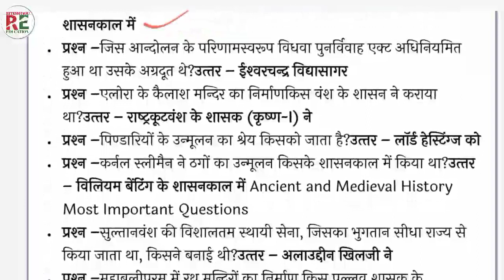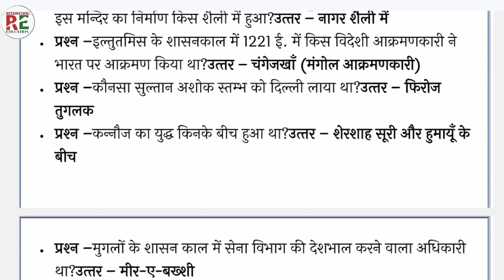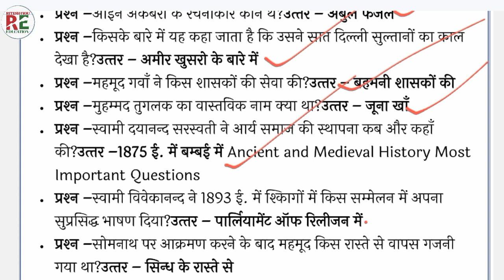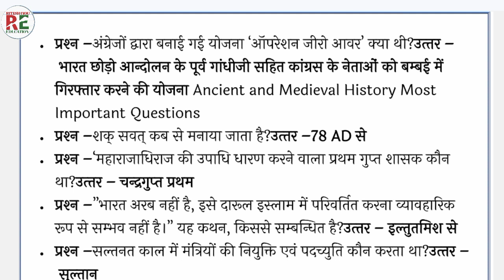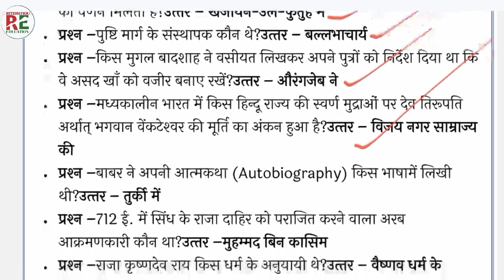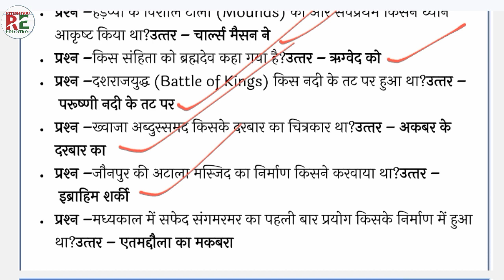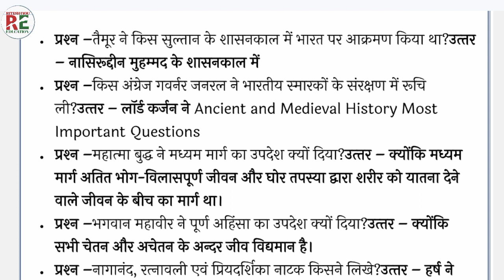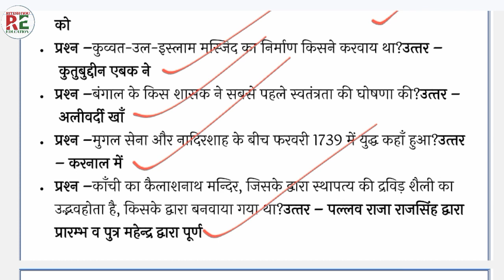History RO Question/History Previous year Question RO ARO/सभी महत्वपूर्ण प्रश्न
RO And ARO Exam Question/Important History Question
Top 200 इतिहास प्रश्न/History One Liner Question सभी महत्वपूर्ण प्रश्न  p
इतिहास के महत्वपूर्ण प्रश्न/Most Important Questions in History-/UP Police Constable Exam
History Question One Liner Part -6

-YQXmVvQMAouc9YBOf

UPSSC
UPPET
history RO Question
history question RO ARO
RO ARO Modern history Question
history previous year question RO ARO
RO ARO ancient history question

General studies
SUPERTET l
UPBED l
UPTET l
RITESH4YOU EDUCATION
Hindi Ka practice Set
Hindi Grammar
Hindi GK
general knowledge
general awareness
general studies
geography questions
polity questions
history questions
science questions
cemetery questions
biology questions
TGT questions
PGT questions
UPPET questions
navoday questions
railway questions
lekhpal questions
UPTET questions
government Jo questions pepper